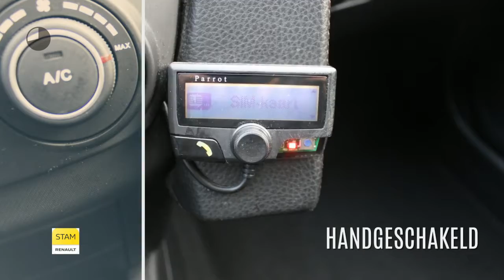Kia cee'd 1.6 Fifteen (Airco/Trekhaak/LMV)